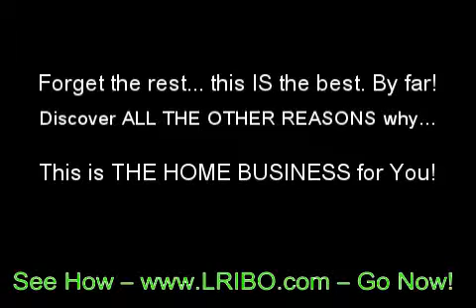How to Earn Money at Home (video)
ATTENTION! If you're like most of us these days who would like to work for themselves, you've been searching for a viable internet business opportunity. That's what this is all about, and what we want to demonstrate to you.

We've had years in the saddle. It's been an ofttimes difficult ride! But it does help with discernment, and gives you a way to evaluate things. You'll be sure we're right, too, if you take a chance and check this out.

You just might actually see the real skinny about the "earn money at home" niche. Additionally, you'll discover what we know to be the #1 home based business opportunity available today.

SO HOMES, DO YOURSELF A GINORMOUS FAVOR and CLICK THE DOGGONE LINK!